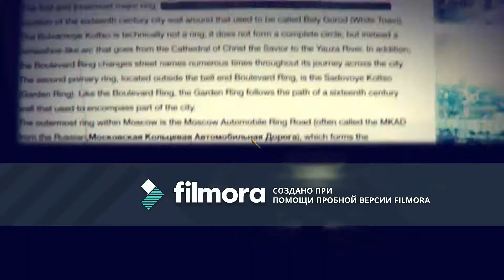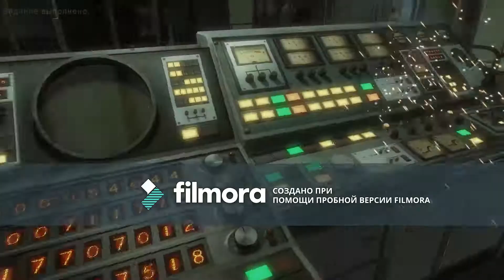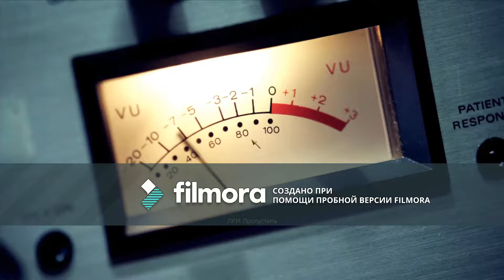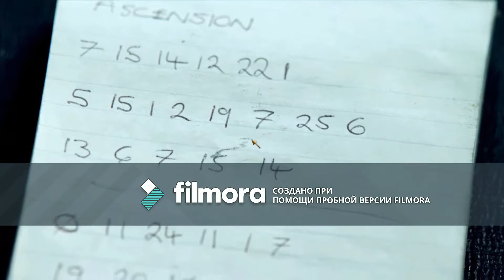концовка call of duty black ops ПРОЙДЕНА!!!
наконецто я прошол эту калду